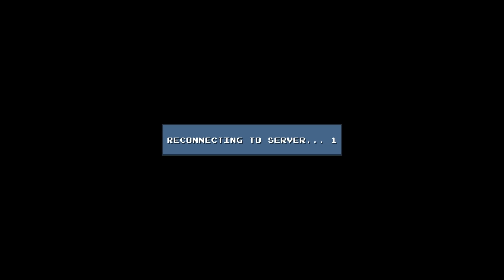DLC Quest #6 | PC | Live Freemium or Die p2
Also visit the producer of the game music